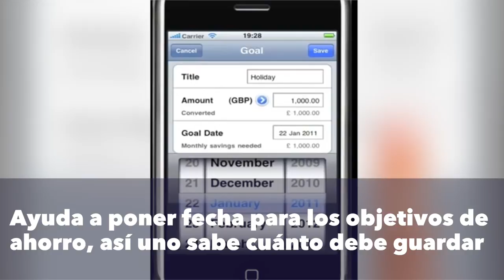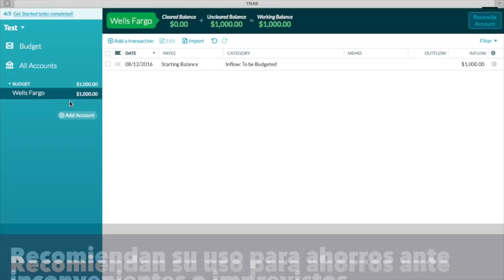Las aplicaciones que te ayudarán a ahorrar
Te damos una mano para poder llegar a fin de mes y tener ahorros